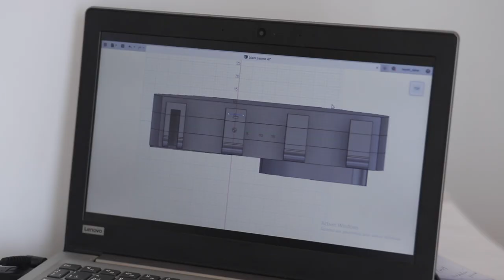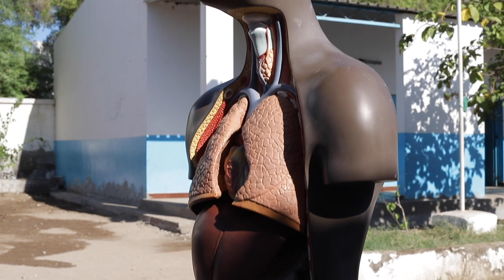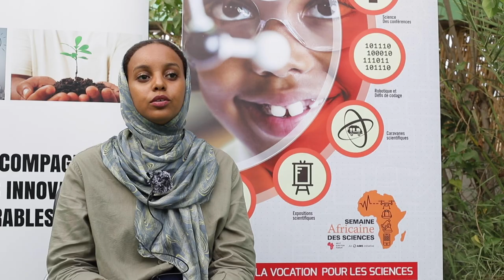NEFScienceWeek 2019 Djibouti - Highlight Reel